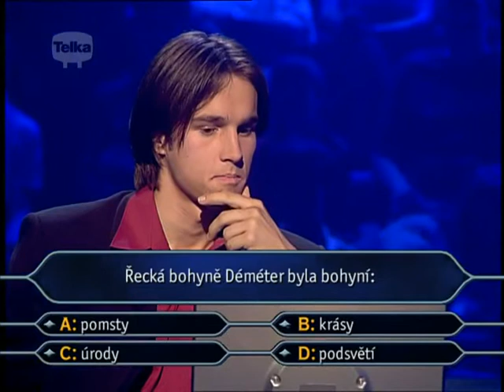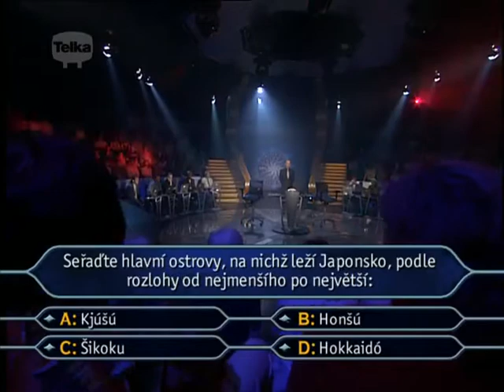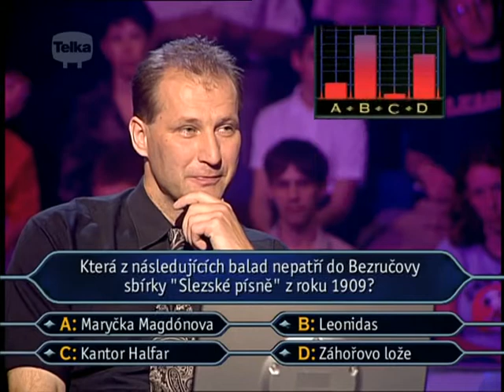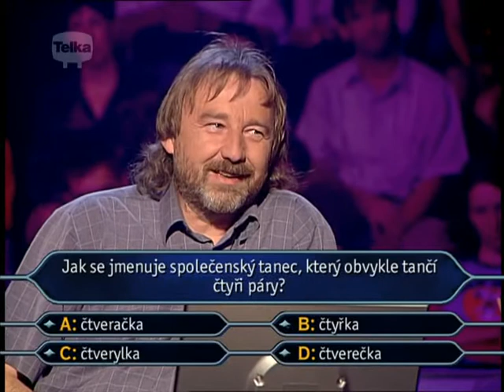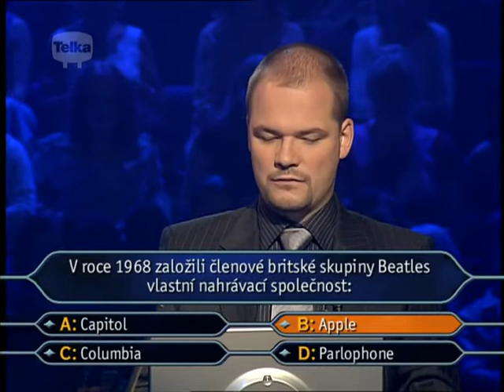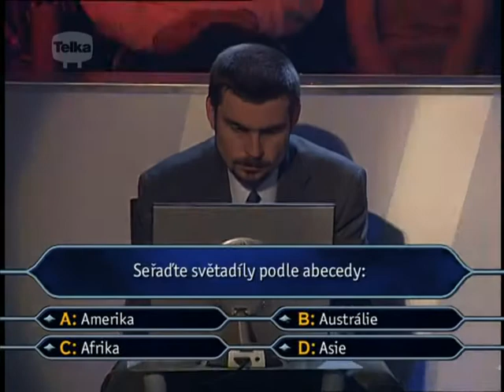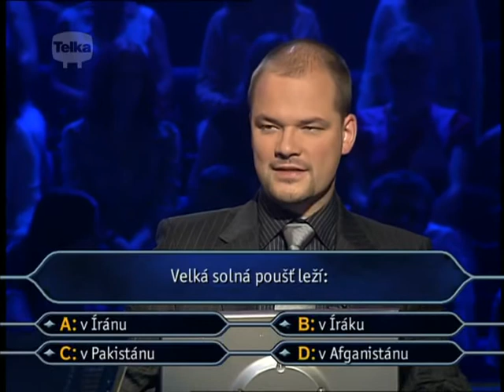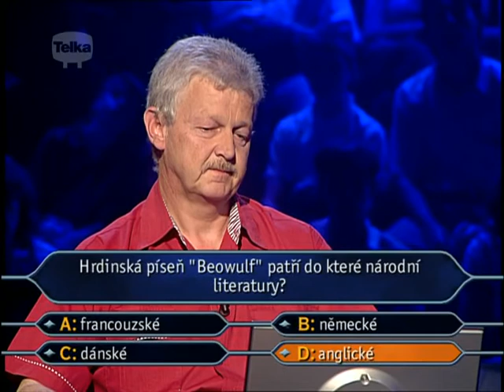Chcete být milionářem - 366.díl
Třistašedesátýšestý díl soutěže Chcete být milionářem.